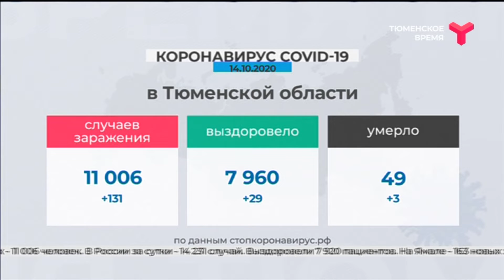Скончались три пациента с COVID-19 / Тюменская область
За сутки в Тюменской области выявлен 131 случай заболевания COVID-19. Несмотря на усилия врачей, скончались две женщины - 81 года и 49 лет. Не удалось спасти и 50-летнего мужчину. У всех пациентов были хронические заболевания. За весь период пандемии в регионе скончались 49 пациентов с коронавирусом.